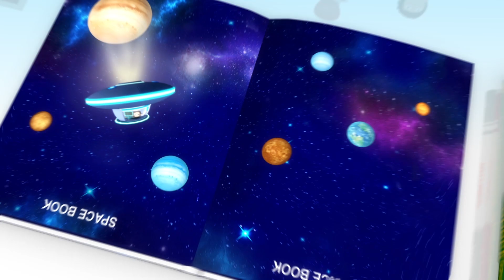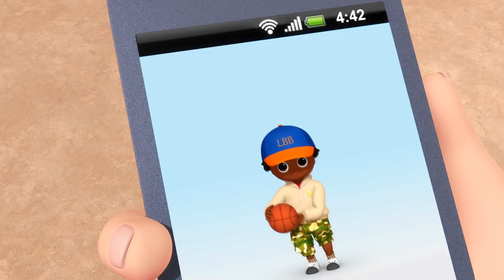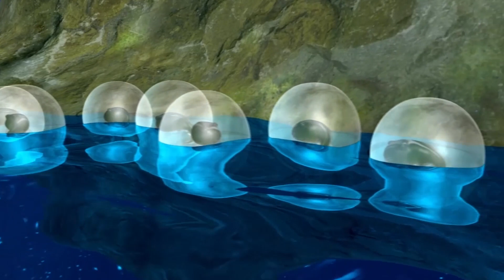きょうはしんがっき | 童謡 | こどものうた | LBBジュニア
'きょうはしんがっき' 歌詞:

きょうからがっこう
はじまるがっこう
しんがっきだよ
うれしいな！

ともだちみんな
まいにちあえる
しんがっきだよ
うれしいな！

しんがっきだよ
うれしいな！

たくさんはっけん
たくさんぼうけん
たくさんならおう
じゅぎょうすき！

しんがっきだよ
うれしいな！